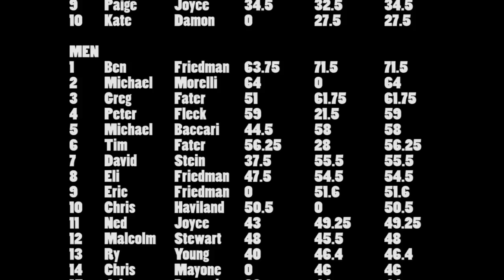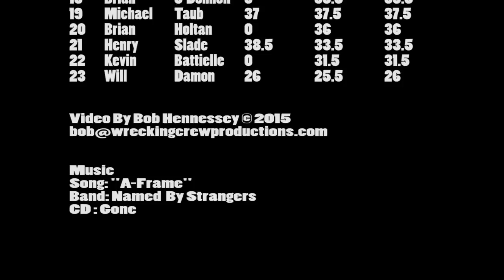2015 Mad River Glen Mogul Challenge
This is the last event of the 2015 Mad River Glen Triple Crown Series. It was postponed many times but worth it in the end as was held on a gorgeous spring day